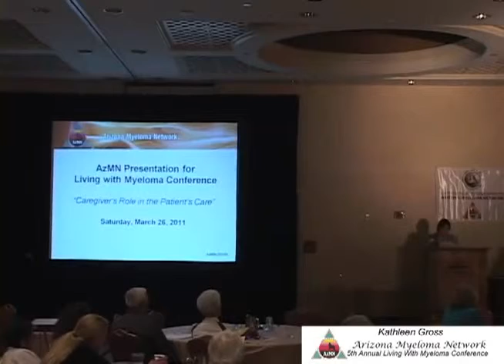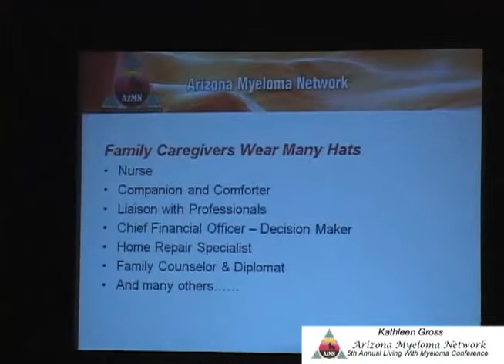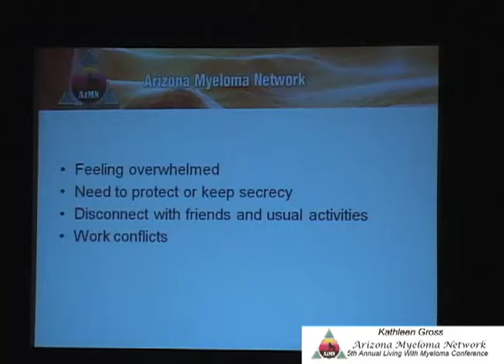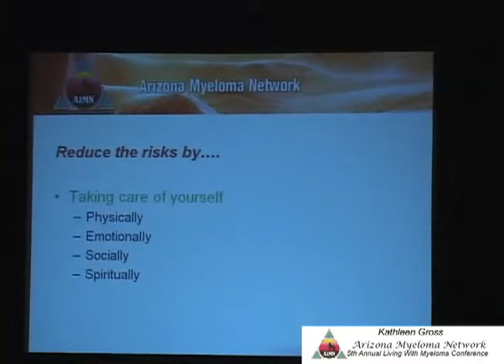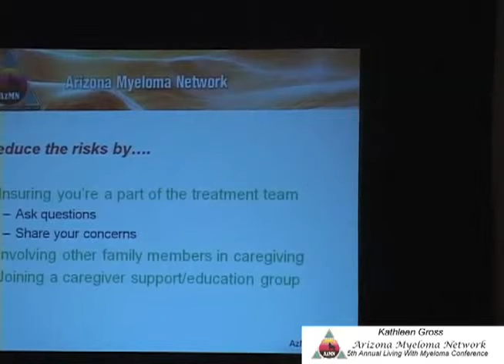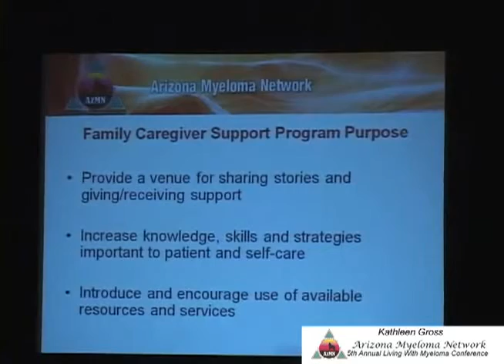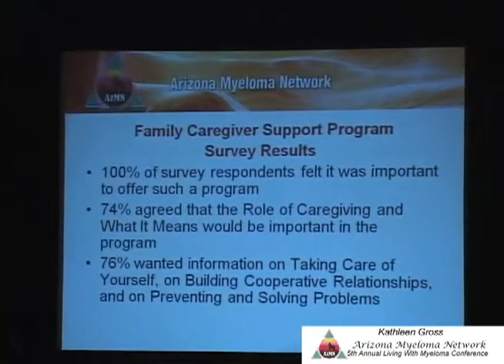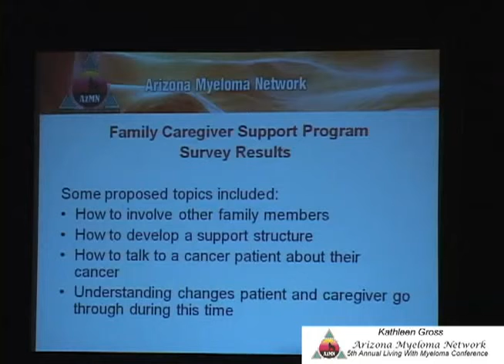Kathleen Gross - Caregivers Role in Patient Care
5th Annual Arizona Myeloma Network Living with Myeloma Conference.